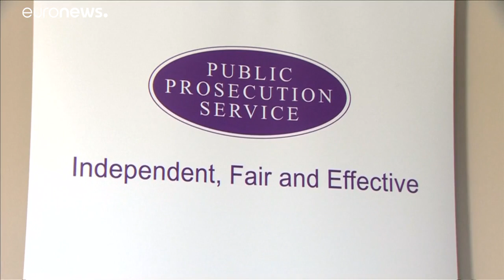Bloody Sunday: accusato di omicidio uno dei soldati britannici che spararono sulla folla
Lo ha annunciato la procura nordirlandese. Ritenuti insufficienti gli elementi a carico degli altri indagati, 16 parà e 2 presunti membri dell'Ira.…